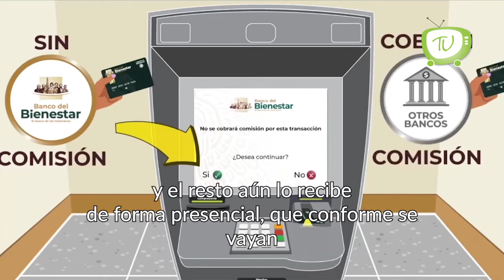Beneficiarios de programas sociales en Hidalgo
Discapacitados, personas de la tercera edad, hijos de madres o padres trabajadores, estudiantes de nivel básico hasta superior, forman parte de los beneficiarios que recibirán apoyo de los programas sociales federales.